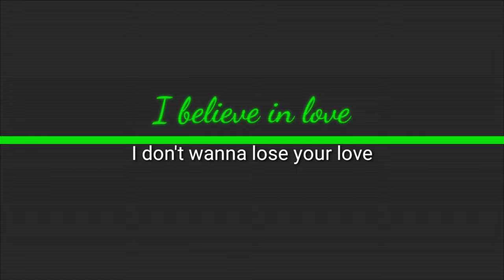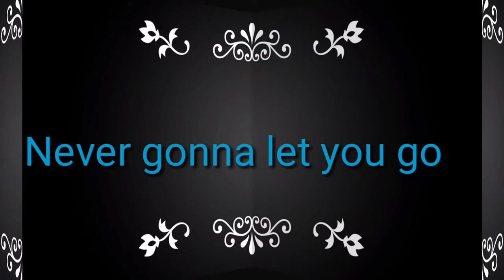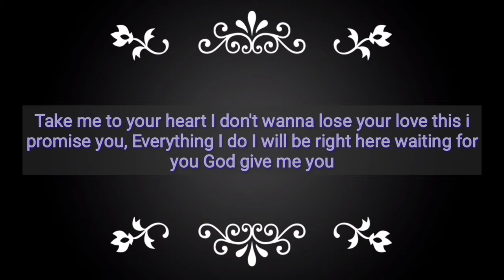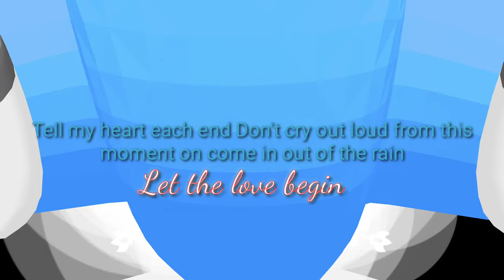I love you